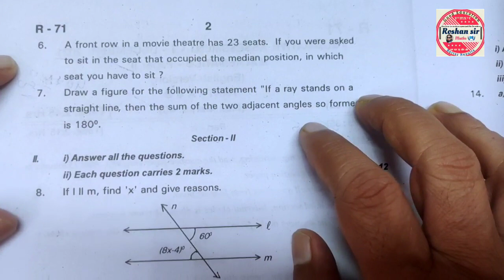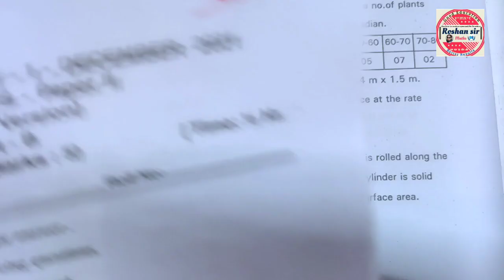9th Class MATHS// SA-1 Question Paper || Check And Analyse || Very Easy Paper|| for All Students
9th Class MATHS// SA-1 Question Paper || Check And Analyse || Very Easy Paper|| for All Students